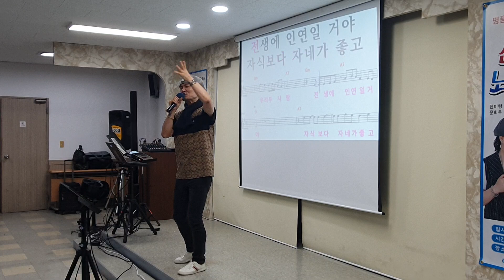보약같은친구/원곡 진시몬/노래강사 송광호노래교실/산곡새마을금고